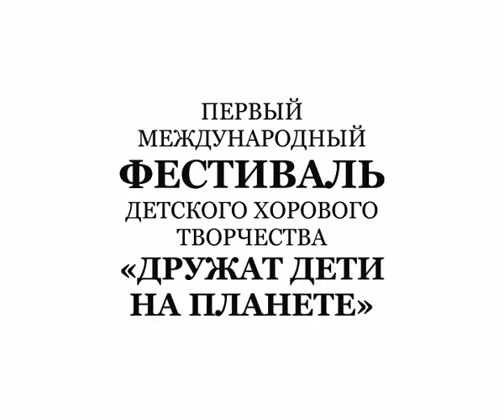Opening ceremony. Prof. Victor Popov. 24.06.2006.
Opening ceremony. Prof. Victor Popov. The Concert Hall of the Academy of Choral Arts. Russia, Moscow, 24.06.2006. International Festival of Children's Chorus «Children of the Planet Make Friends» (Russia, Moscow).

Большой детский хор.
Художественный руководитель и главный дирижер — Виктор Сергеевич Попов.